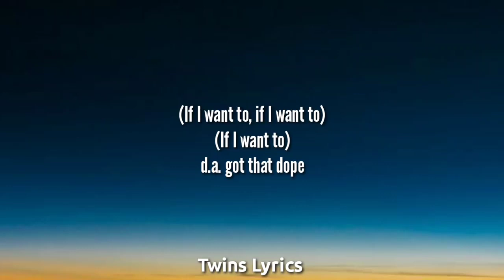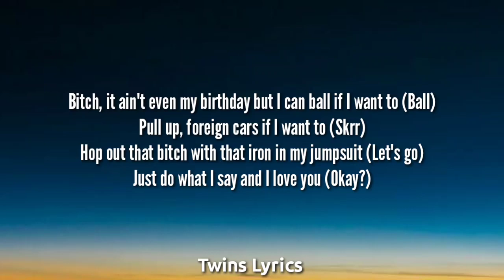DaBaby - Ball If I Want To (Lyrics)